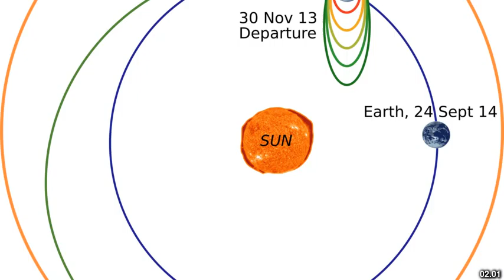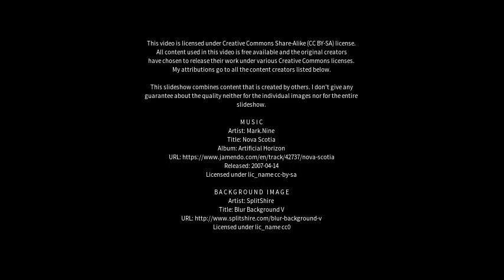Best places to visit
Best places to visit - Mishan (China) Best places to visit - Slideshows from all over the world - City trips, nature pictures, etc.